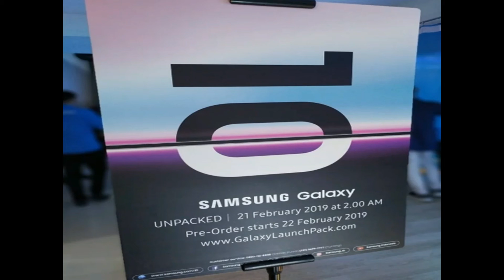Part - 18 Tech News - Jio Phone 3, Vivo V15 Pro, Moto Z4 Play, Samsung Galaxy S10, S10+, S10e.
Tech News Topics -

Jio Phone 3 Specifications, Launch Details Leaked; Could be Priced at Rs.4,500 in India: Report.
Vivo V15 Pro Design Showing Popup Camera Revealed Officially in a Teaser Video Ahead of Feb 20 Launch.
Moto Z4 Play Specifications Leaked, Will Reportedly Launch with 48MP Camera, In-Display Fingerprint Sensor.
Samsung Galaxy S10, S10+, S10e India Launch, Pre-order & Sale Dates Leaked; Price to Start At Rs.50,000.